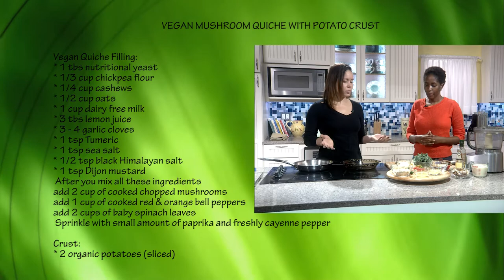Chef Green preparing Vegan Mushroom Quiche with Potato Crust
Chef Green is back on our TV Show - this time she is making a Vegan Mushroom Quiche with Potato Crust

Chef Green is a vegan, vegetarian, and raw food chef who scientifically and creatively finds the balance of nutrition and flavor to make unique dishes for people like me and you.  In addition to promoting great health through lifestyle changes, Chef Green apprenticed with world renowned Dr. Aris LaTham where she earned her Raw Food Chef certification and interned with Chef Khepra where she enhanced her raw food talent and skills.

Chef Green is the CEO of Chefgreenlife LLC, which offers a variety of services to include learning the power of cleansing and detox.